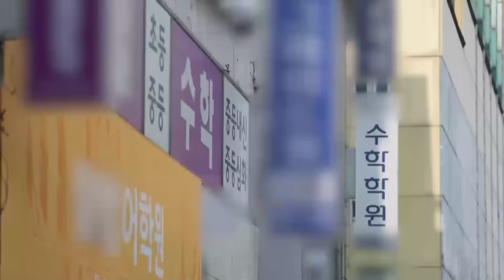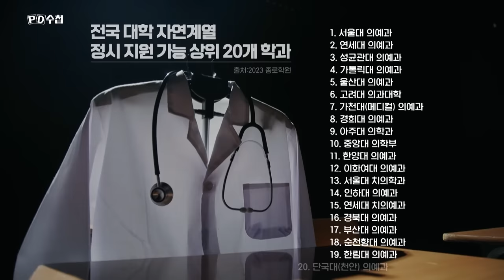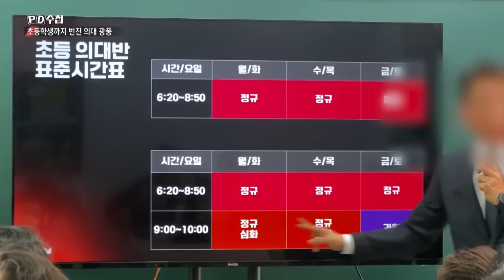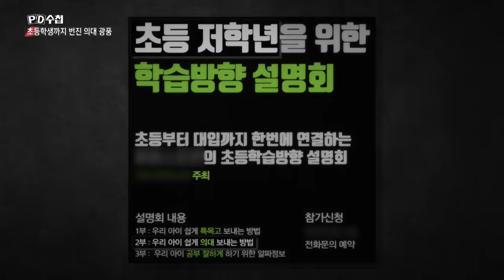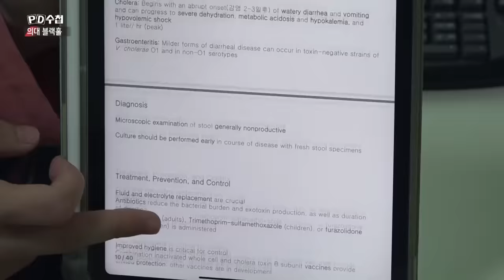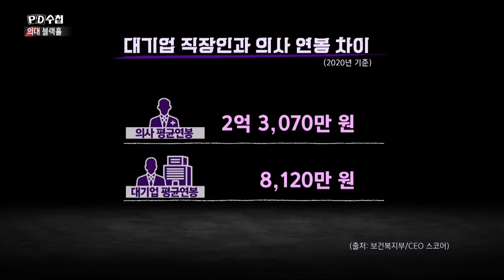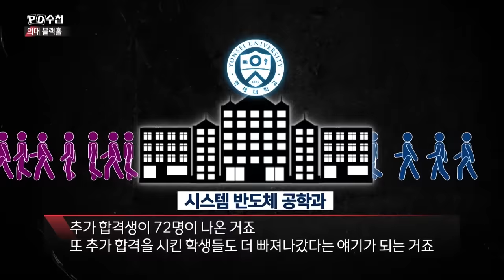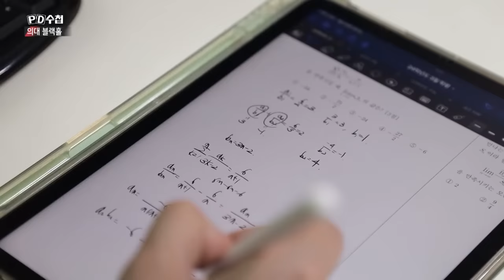의대 블랙홀 - 전반부 - PD수첩 2023년5월23일 방송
의사가 꿈인 나라?
초등학생까지 번진 의대 광풍